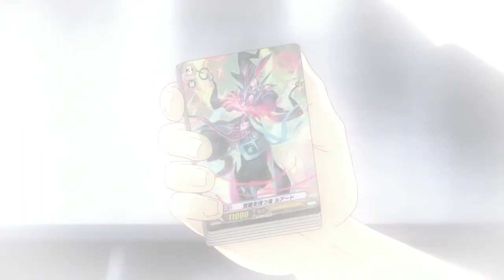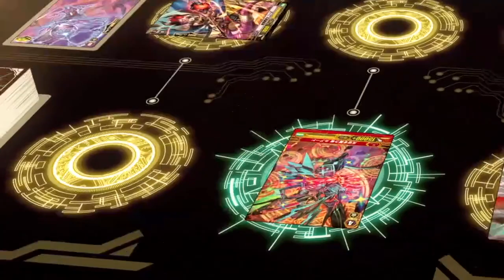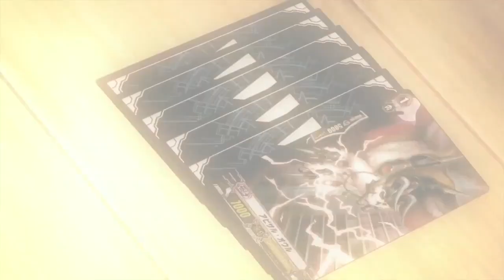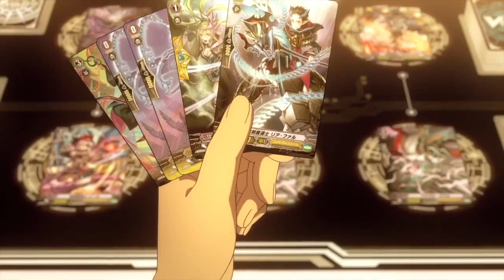Vanguard G NEXT AMV: Kazuma vs Kazumi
Song - Get Out Alive by Three Days Grace